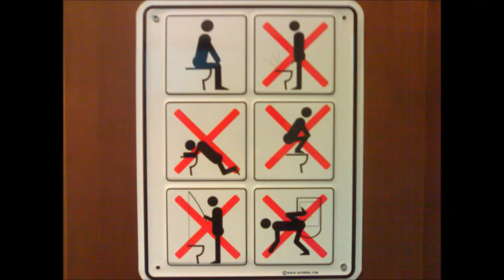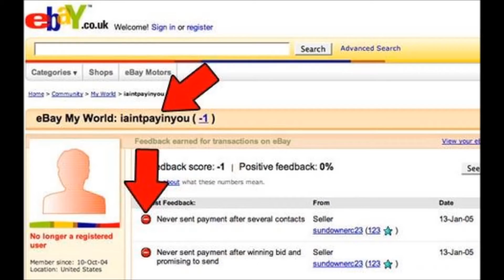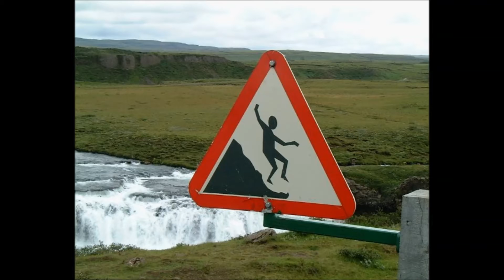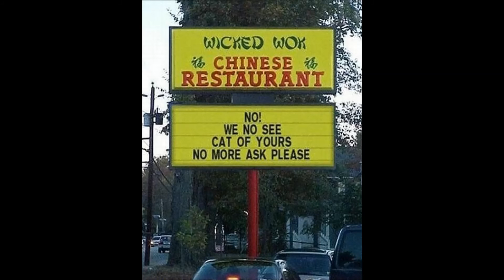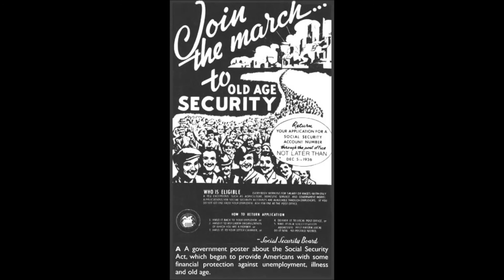Shmuck The Loyal - Redemption